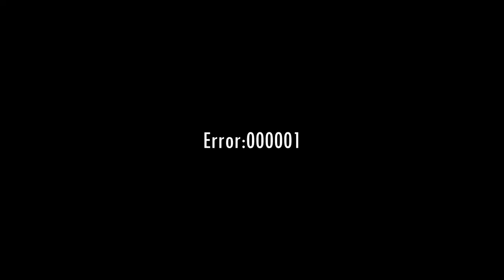Detroit River Walleye April 17th 2022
Our first ever Walleye Run mission on the Detroit River. After talking about it for several years, but never having the right timing, we finally made our first trip to the D to jig for walleye. We had a blast, caught some fish, and get wait to get back and do it again.